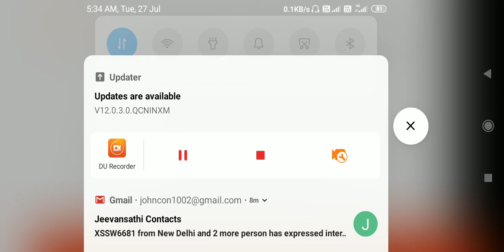आईएनएस तलवार INS Talwar in Mombasa for Naval exercise CUTLASS express 2021 (26 July to 6 August)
INS Tabar
INS Talwar